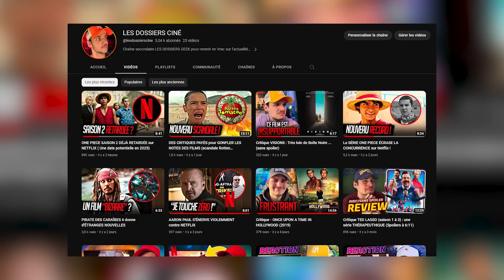ONE PIECE : LE DÉBUT D'UNE NOUVELLE ÈRE AU CINÉMA après la Super-héros fatigue ?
👏Deviens membre REJOINDRE de la chaine si tu veux soutenir mon travail !